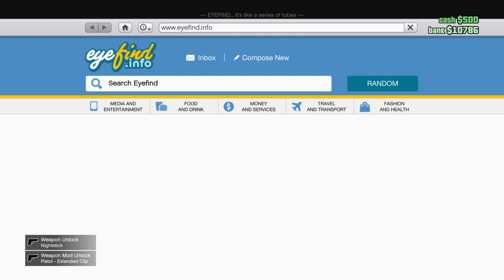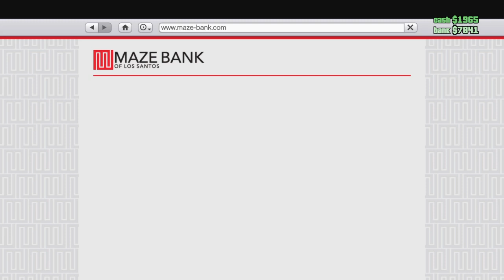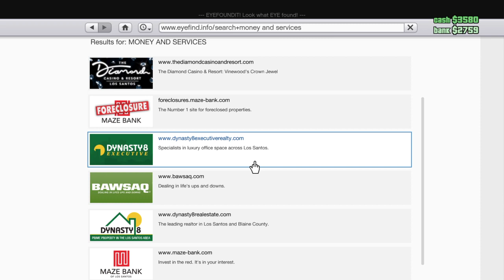Grand Theft Auto V_20200901140434